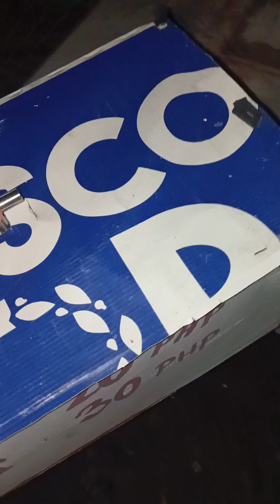2ND LAP SANTA FE NUEVA VISCAYA | NAPASARAP ANG TULOG, INUNAHAN NAKAMI NI TERMI 🤣